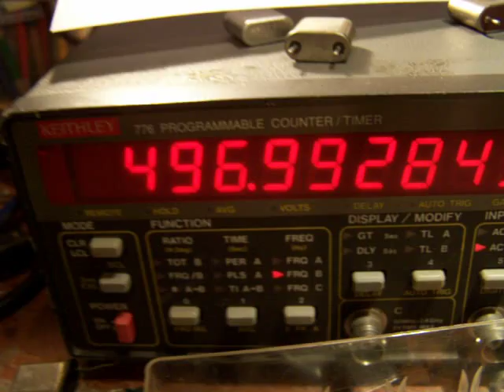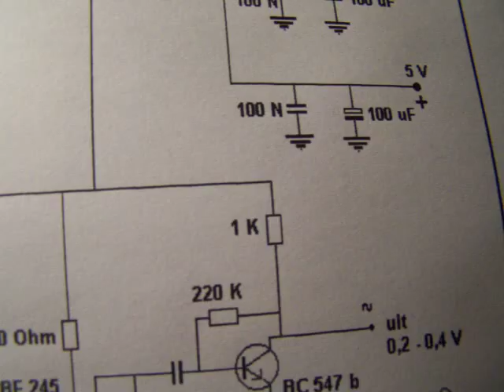tester for x-tals and ceramic filters on 455 khz and higher (schematic)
Old video from 2007 from my former Channel "Radioam232". So 9 years ago I made this video, now it is 13 oktober 2016. Sorry for my pronounciation from English/American words, I had a lot of comments on that in the past. The circuit, by the way, is OK and also published in my books. You can find my books on the Lulu website. Search for author "Ko Tilman" on the Lulu website to see what I have published.